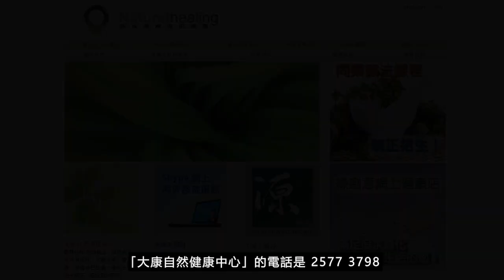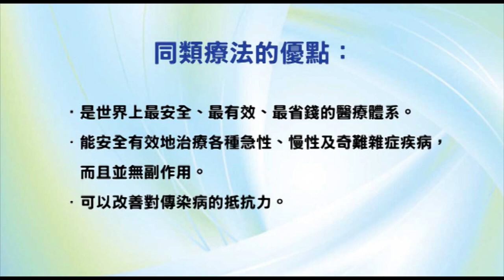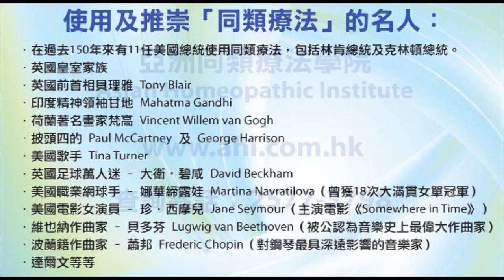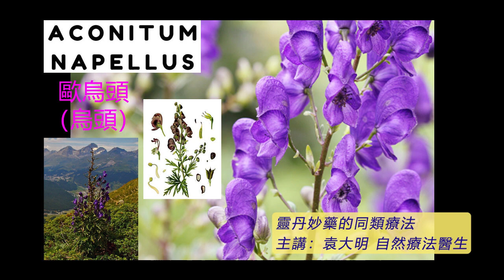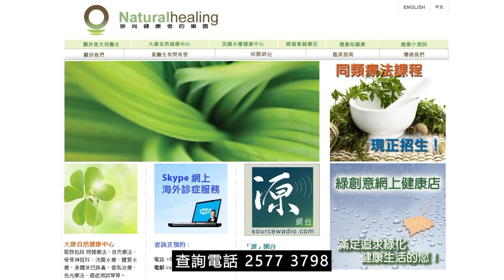《靈丹妙藥的同類療法》- EP159 - 歐烏頭 Aconitum Napellus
今集袁醫生介紹以下同類療劑：歐烏頭 Aconitum Napellus
歐烏頭 Aconite Napellus 30C：
【臨床應用】
* 感染性疾病 Infectious Disease：傷風Colds。發燒Fevers。流感Influenza。霍亂Cholera。登革熱Dengue fever。淋病Gonorrhea。麻疹Measles。腦膜炎Meningitis。高高低低的發燒Remittent, fever。猩紅熱Scarlatina。破傷風Tetanus。肺結核Tuberculosis。黃熱病Yellow fever。
* 心血管疾病 Cardiovascular Disorders：心臟病發作Heart, attack。心悸Palpitations。心跳過速Tachycardia。心臟病Heart, disorders。疼痛性股白腫Milk leg。中風Strokes。
* 肺部疾病 Pulmonary Disorders：哮吼Croup。哮喘Asthma。支氣管炎Bronchitis。咳嗽Cough。肺病Lungs disorders。胸膜炎疼痛Pleurisy, pain。肺炎Pneumonia。
* 胃腸道疾病 Gastrointestinal Disorders：絞痛Colic。腹瀉Diarrhea。消化不良Dyspepsia。痢疾Dysentery。腸炎Enteritis。食道炎Esophagitis。痔瘡Hemorrhoid。腹膜炎Peritonitis。
* 肝膽疾病 Hepatic and Biliary Disorders：黃疸Jaundice。
* 血液學和腫瘤學 Hematology and Oncology：出血Hemorrhages。霍奇金氏病（淋巴肉瘤腫脹）Hodgkin's disease。
* 肌肉骨骼和結締組織疾病 Musculoskeletal and Connective Tissue Disorders：僵硬症Catalepsy。抽搐Convulsions。髖關節疾病Hip joint, disease。腰痛Lumbago。肌肉疼痛Muscle, pains。頸部僵硬Stiff-neck。手足搐搦症Tetany。
*神經系統疾病 Neurologic Disorders：休克Shock。頭痛Headaches。脊髓炎Myelitis。神經痛Neuralgias。麻木Numbness。麻痺Paralysis。眩暈Vertigo。
* 精神病 Psychiatric Disorders：焦慮Anxiety。恐懼Fears。驚嚇的後果Fright, effects。神經緊張Nervousness。發噩夢Nightmares。驚恐發作Panic, attacks。憤怒Anger。躁狂症Mania。失眠Sleeplessness。
* 泌尿生殖系統疾病 Genitourinary Disorders：尿潴溜Urine, retention。尿道發熱Catheter, fever。膀胱炎Cystitis。水腫Dropsy。腎炎Nephritis。尿道狹窄Urethra, stricture。尿道炎Urethritis。
* 婦產科 Gynecology and Obsterics：無月經Amenorrhea。哺乳問題Breast-feeding, disorders。經痛Dysmenorrhea。分娩疼痛Labor, pains。乳腺炎Mastitis。月經毛病Menstruation, disorders。流產Miscarriage。產褥熱Puerperal fever。子宮脫垂Uterus, prolapsed。
* 兒科與遺傳學 Pediatrics and Genetics：水痘Chickenpox。嬰兒霍亂Cholera infantum。腮腺炎Mumps。百日咳Whooping, cough。
* 耳鼻喉科疾病 Otolaryngology：中耳炎Otitis media。耳朶毛病Ear, disorders。喉炎Laryngitis。扁桃腺炎Quinsy。喉嚨毛病Throat, disorders。耳鳴Tingling。
* 眼科疾病 Ophthalmologic Disorders：黑蒙症Amaurosis。失明Blindness。結膜炎Conjunctivitis。眼睛毛病Eye, disorders。
* 皮膚科疾病 Dermatologic Disorders：粟粒性紫癜疹Purpura miliaris。紅斑Erythema。臉泛紅Face, flushing。玫瑰疹Roseola。
* 牙齒與口腔疾病 Dental and Oral Disorders：出牙Dentition。舌炎Glossitis。舌頭毛病Tongue, disorders。牙痛Toothache。
* 物理因素所導致的疾病 Disorders Due to Physical Agents：畏寒Chills。創傷引致的發熱Traumatic, fever。
* 專科 Special Subjects：接種疫苗後遺症Vaccination, effects。
--- 印度精神領袖：聖雄甘地 Mahatma Gandhi
--- 荷蘭畫家：梵高 Vincent Willem van Gogh
--- Beatles 披頭四樂隊成員：Paul McCartney 及 George Harrison
--- 英國足球員：萬人迷大衛‧碧咸 David Beckham
--- 美國職業網球手：娜華締露娃Martina Navratilova（曾奪取 18 次大滿貫女單冠軍）
--- 美國女演員：珍．西摩兒 Jane Seymour（主演電影 Somewhere in Time）
--- 維也納作曲家：貝多芬 Lugwig van Beethoven（被公認為音樂史上最偉大作曲家）
--- 波蘭籍作曲家：蕭邦 Frederic Chopin（對鋼琴演奏影響力最深遠的音樂家）